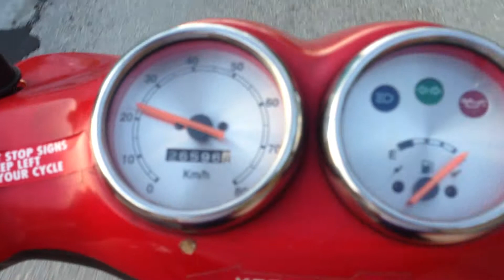Nova Scotia visitors moped riding in Bermuda